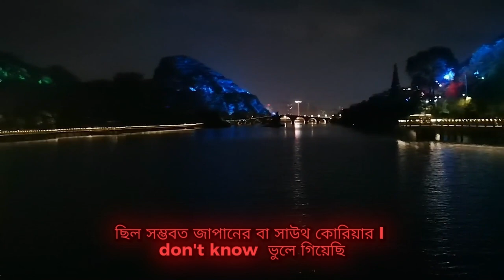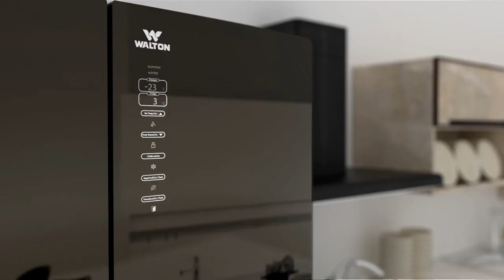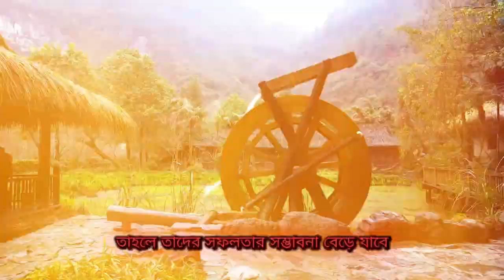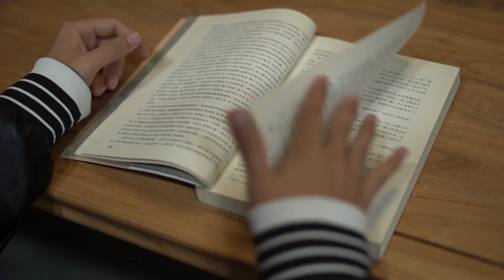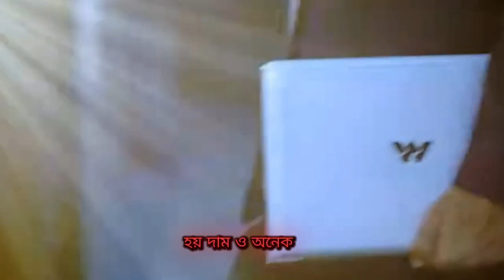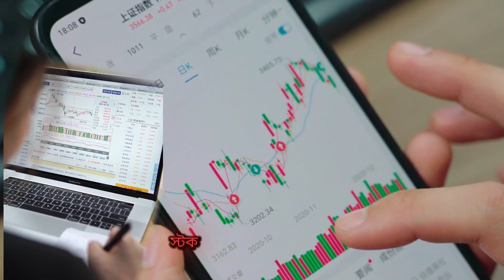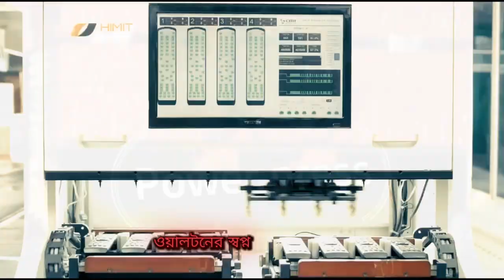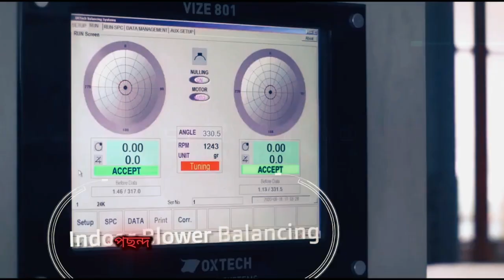ওয়ালটনের হাজার কোটি টাকার Success Story | Walton। ডিজিটাল ইনসাইট ।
ওয়ালটন বাংলাদেশের সর্বোচ্চ করদাতাদের মধ্যে একটি এবং দেশের অর্থনীতিতে এর শক্তিশালী প্রভাব রয়েছে। ওয়ালটন বাংলাদেশের বৃহত্তম কোম্পানিগুলোর মধ্যে একটি। এটি বাংলাদেশে ফ্রিজের সবচেয়ে বড় প্রস্তুতকারক, যার বাজারে সর্বোচ্চ বাজার শেয়ার রয়েছে। এই কোম্পানির একটি সুপারফ্যাক্টরিজ টিভি সিরিজ ন্যাশনাল জিওগ্রাফিক চ্যানেলে প্রচারিত হয়েছে গত ২৬ ফেব্রুয়ারি ২০২২ যা আন্তর্জাতিক পর্যায়ে আরো পরিচিত হবে।